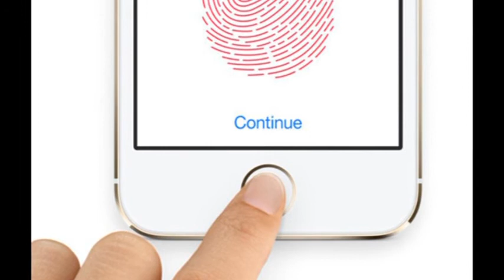TT Trump tiếp đón TT Pháp - Nam Hàn được phép phát sóng trực tiếp tại Hội nghị thượng đỉnh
- Tổng Thống Trump tiếp đón thổng thống Pháp tại Tòa Bạch Ốc
- Bắc Hàn cho phép truyền thông Nam Hàn phát sóng trực tiếp một phần trong Hội nghị thượng đỉnh
- Người đào thoát khỏi Bắc Hàn hy vọng vấn đề nhân quyền sẽ được thảo luận trong Hội nghị thượng đỉnh Liên Triều
- Giới chức công lực ở tiểu bang Florida dùng ngón tay của một người quá cố tìm cách mở khóa điện thoại di động để điều tra

4655 Ruffner St, Suite 180